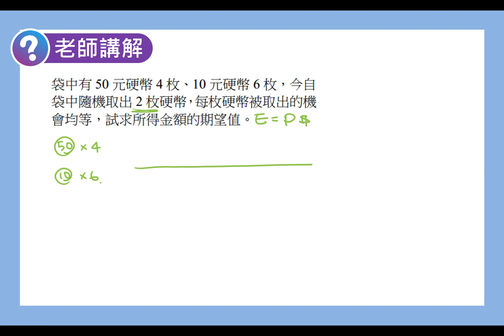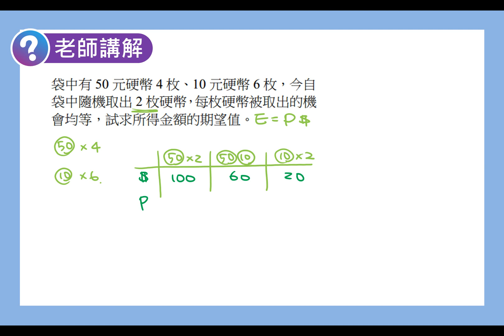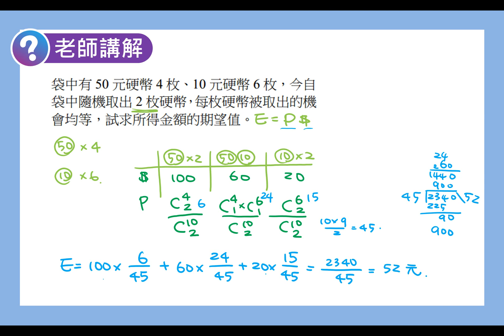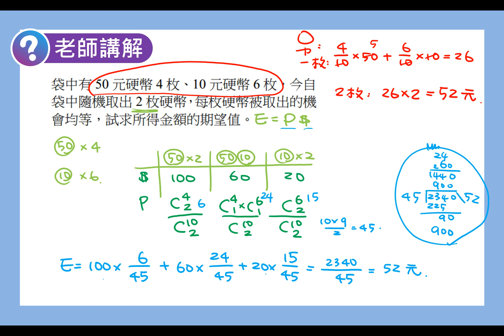數學B 笑傲統測 總複習講義 單元12-3老師講解2